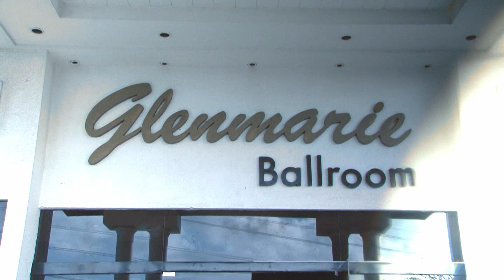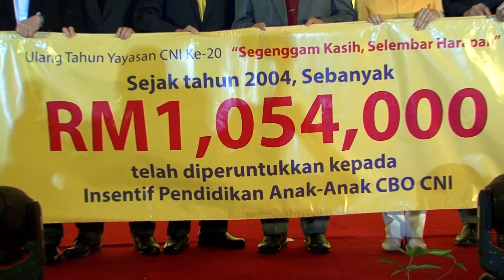Sinar Gemilang CNI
Sinar Gemilang CNI telah melabuhkan tirainya pada 20/10/2018 yang lalu. Banyak aktiviti yang menarik dan jutaan tahniah juga buat pemenang-pemenang.

Jumpa anda di masa yang akan datang!